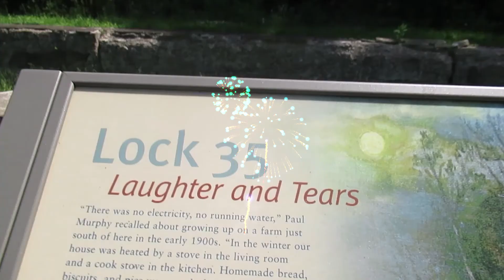Happy New Year around the world